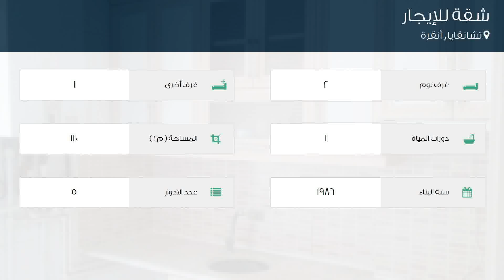شقة للإيجار في شارع 1427. كاديسي, تشانقايا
تفاصيل العرض:-

رقم: 4267559

ميزات:-

2 الغرف, 1 غرف أخرى, 1 عدد دورات المياه, 5 عدد الأدوار, 1986 سنة البناء, انترنت, غاز, مطبخ مجهز, سكني, صالة